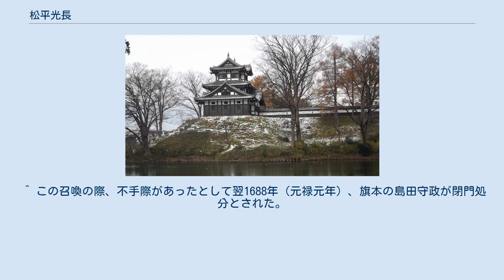松平光長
松平 光長（まつだいら みつなが）は、江戸時代前期の大名。
越後国高田藩主。
官位は従三位・左近衛権少将、越後守。
結城秀康の孫。
徳川家康の曾孫、徳川秀忠の外孫に当たる。
 元和元年（1615年）、越前国北ノ荘藩主・松平忠直と、2代将軍・徳川秀忠の三女・勝姫の間に生まれる。
元和7年（1621年）、江戸へ赴き、祖父である将軍・秀忠に初御目見した。
以後の数年を江戸屋敷にて養育される。
父・忠直は秀忠と仲が悪く、粗暴な一面もあったなどとされるが、元和9年（1623年）2月に幕府により豊後国に配流とされた。
当主不在となった北ノ荘藩から重臣の笹治大膳が江戸に派遣され、当時江戸に住んでいた仙千代（光長）を3月に越前に迎え入れた。
 当初、幕府からは島田重次、高木正次らが派遣され、光長の相続の許可に対する内示があったが、その後なんらかの方針転換があったのか、7月、幕府から秋元泰朝、近藤秀用、曽根吉次、阿倍正之等が派遣され、越前の冬の気候の厳しさを理由に、仙千代ら母子は江戸に帰されることになった。
翌年4月、江戸城に越前松平家支流諸家を集めた場にて、幕府の指示により、忠直の次弟で当時越後高田藩主であった松平忠昌を忠直の後の北ノ庄藩主とすることが申し渡された。
忠昌は兄や仙千代の行く末を思いやって当初これを拒んだが、幕府から仙千代には別に配慮がなされるとの約束を取り付け、引き受けたという話が伝わる 。
 幕命により、秀康以来の筆頭家老である本多富正（幕府からの御附家老）および富正の選抜による百余名の家臣は福井藩の付属とされ、残りの家臣らと仙千代には忠昌の移動により空いた越後高田に25万9,000石が与えられ、仙千代を藩主とする越後高田藩が立藩した。
 福井藩の出来事に関する諸文献を収録した『国事叢記』に拠れば、「忠昌は北ノ荘入部に際し、松平忠直旧臣に対して越後への同行、北ノ荘への出仕、他家への退転は自由にさせ、約500名の家臣の内の105名が忠昌に出仕し、大部分の家臣は光長に随って越後高田藩臣となった。また、老臣のうち本多飛騨守（本多成重）は大名になり、小栗美作守・岡島壱岐守・本多七左衛門は光長に同行し、大名とする幕命を断った本多伊豆守（本多富正）のみ忠昌に出仕した。」となり、幕府と富正に選ばれなかった家臣が、光長の高田立藩時にその家臣となったと推測される。
 越後高田城三重櫓（新潟県上越市） 寛文5年12月（1666年2月）、領内を地震が襲い（越後高田地震）、田畑や町が荒廃する。
また、筆頭家老の小栗正高や荻田長磐らの家臣150人（120人とも）余が、倒壊した建物により圧死した。
豪雪の時期だったこともあり、藩内の建物が多く倒壊し、高田城にも被害が出た。
また同日深夜には城下で火災が発生した。
藩領内での死者は600人とも1500人ともされる。
藩は幕府から金五万両を借り、復興に努めた。
 旱魃に備えて中江用水を整備。
元々あったおよべ川用水を拡張する形で延宝2年（1674年）から始め、延宝6年（1678年）に完成した。
これにより越後高田藩は、表高26万石だが実高は40万石弱とも言われる米生産量となったとされる。
 また、大老の酒井忠清と親しかったらしく、忠清は徳川家綱死去後の後継将軍に皇族（有栖川宮幸仁親王）を迎えて将軍を擁立しようとしたとされるが、この際に光長も忠清に賛同したとされる。
 生母である勝姫の強い要望により、光長の娘の国姫を福井藩の藩主の松平光通に嫁がせるための工作を行った。
婚約は成立したものの、越後高田藩の福井藩に対する過剰な干渉を危険視した幕府や、福井藩内からの防御的圧力があり、実際の婚姻は遅れた。
勝姫は姉である千姫に依頼し、4代将軍家綱の代に至ったところで「3代将軍家光が決めた婚姻であり、つまりは家光の遺命である」として幕府に対して圧力をかけ、寛文5年（1655年）にようやく正式に結婚が成立した。
この時既に両名19歳であり、当時の大藩の藩主の正妻の婚姻としてはかなり遅めであった。
 夫婦仲は悪くなかったが、夫婦の間に男子は生まれなかった。
光通には妾腹の男児がいたが、勝姫らは光通に圧力をかけ、国姫からの出生ではない男子には相続させないとする起請文を書かせた。
この光長らによる圧力のため、光通と国姫の仲も急速に悪化し、さらに35歳になった国姫は寛文11年（1671年）、もはや男児を望めないことを苦にし、勝姫や光長の期待に添えないことを侘びて自殺した。
この自殺の原因は件の男子にあるとして、勝...